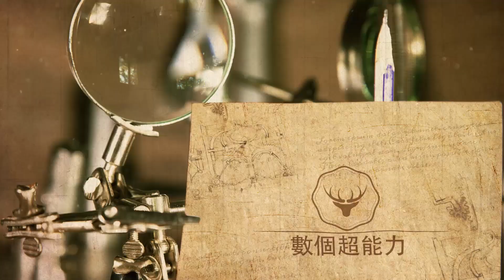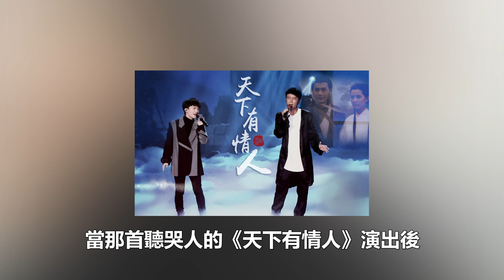周深隨意唱了《羅剎海市》，竟被那英無緣無故攻擊，翻唱只是配菜，周深只用實力說話動了誰的乳酪！數個超能力#周深